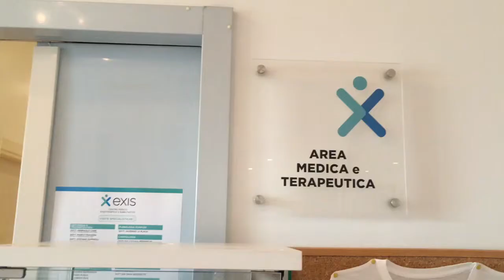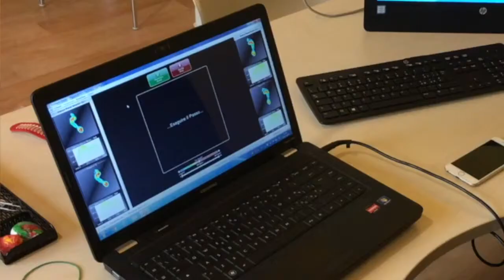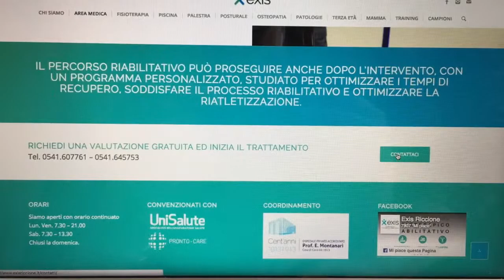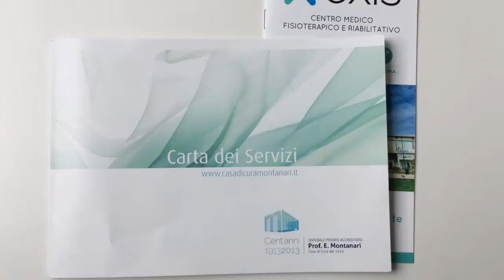Exis si racconta attraverso il Direttore Sanitario: Dott. Marco Fravisini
La Storia di EXIS: 13 anni in 5 minuti. A raccontarla il nostro Direttore Sanitario: il Dott. Marco Fravisini.
Una Storia fatta di continua crescita, di alta professionalità e soprattutto di grandi Passi.
Exis è Passione: ogni giorno sempre più GRANDE!

Grazie Direttore per questi ricordi!